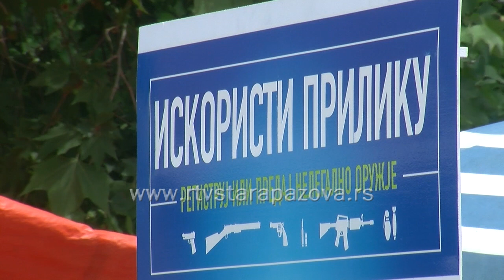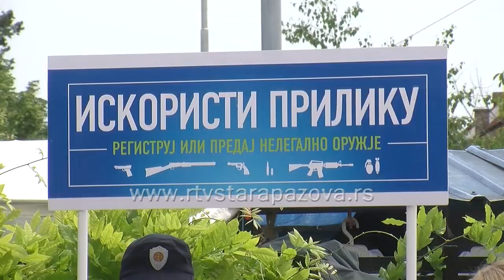Promocija legalizacija oružja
Na promotivnom štandu MUP-a RS, na trgu Dr Zorana Đinđića u Staroj Pazovi , održana je promocija zakonske legalizacije oružja, koju su organizovali pripadnici Policijske uprave Sremska Mitrovica.